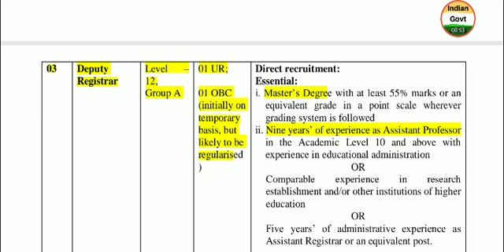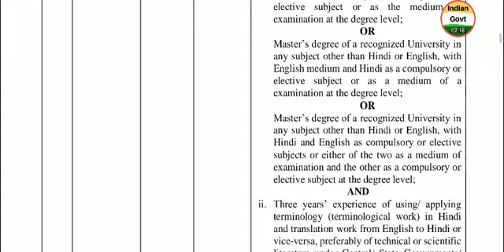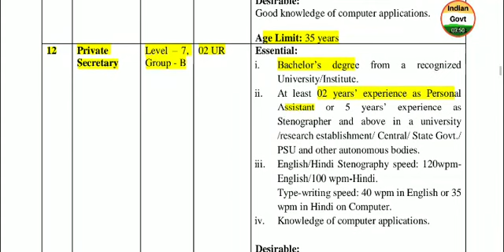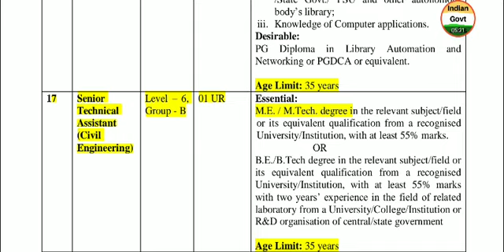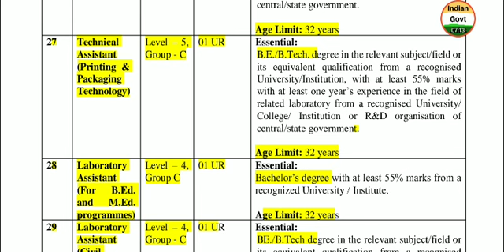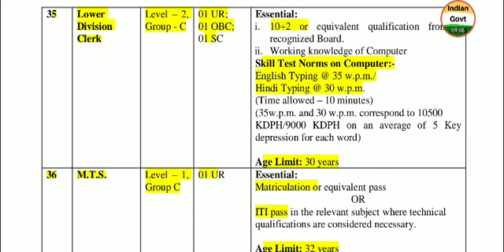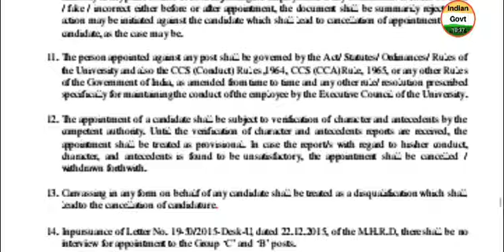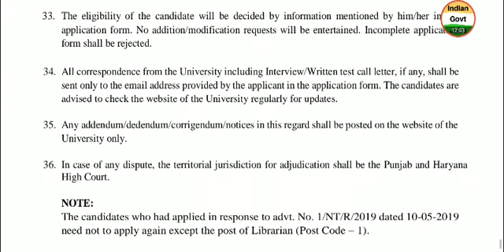Central University Of Haryana 2019 Librarian, Chief Security Officer & Others Vacancy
notification pdf